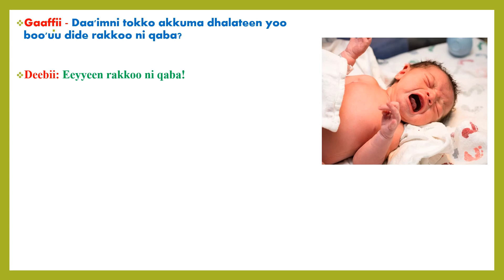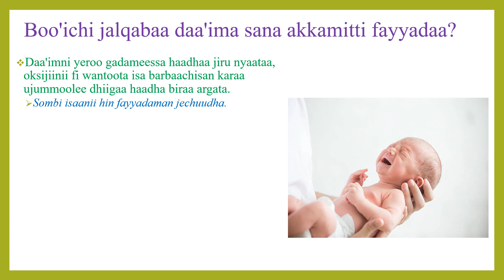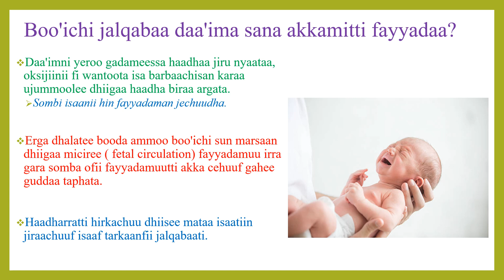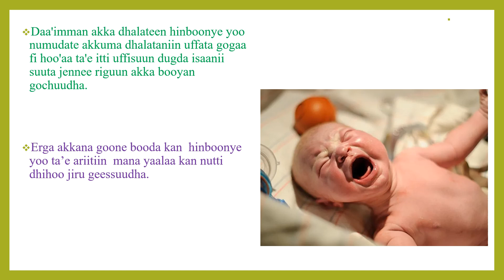Daa'imni akkuma dhalateen yoo boo'uu dide rakkoo qabaa?